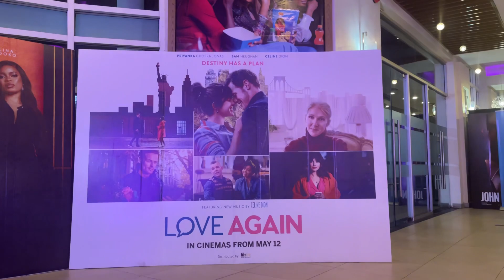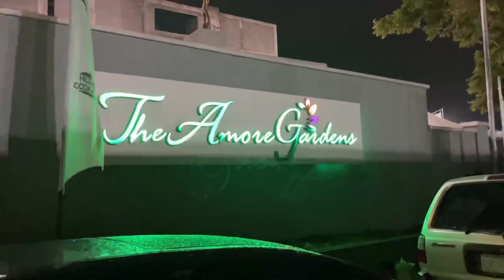Lagos Living; Beach day || Movie date || Ice cream date..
A cool video of a day in my life.. enjoy!

MUSIC;